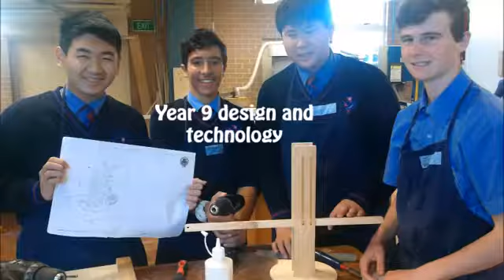2015 Hydraulic Arm